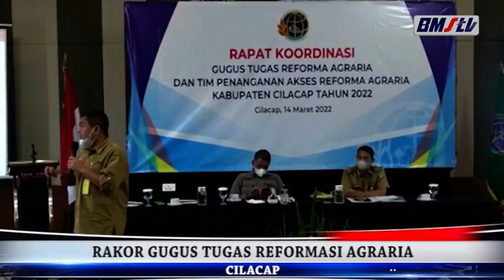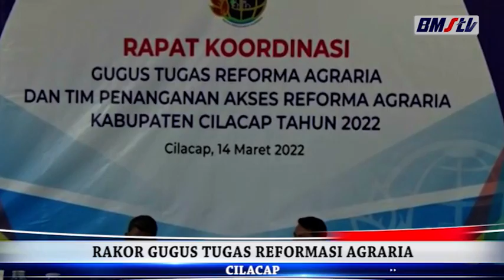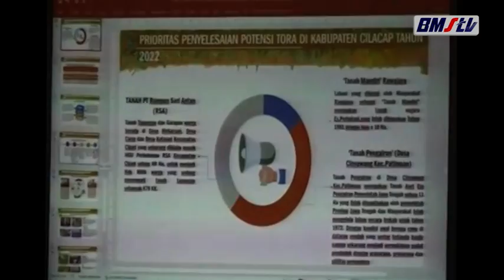RAKOR GUGUS TUGAS REFORMASI AGRARIA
BUPATI CILACAP TATTO SUWARTO PAMUJI BUKA RAKOR GUGUS TUGAS REFORMASI AGRARIA DAN TIM PENANGANAN AKSES REFORMASI AGRARIA KABUPATEN CILACAP TAHUN 2022. DIHARAPKAN TANAH TANAH YANG BERMASALAH DI KIABUPATEN CILACAP BISA DISELESAIKAN TAHUN 2022 INI.